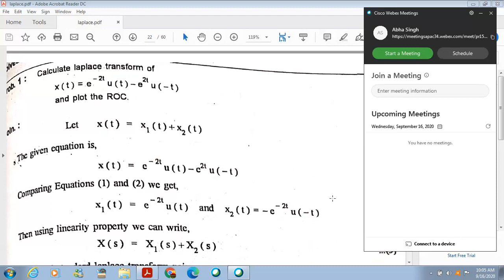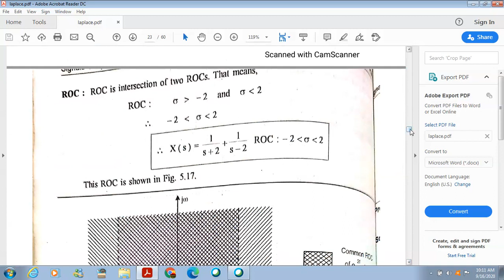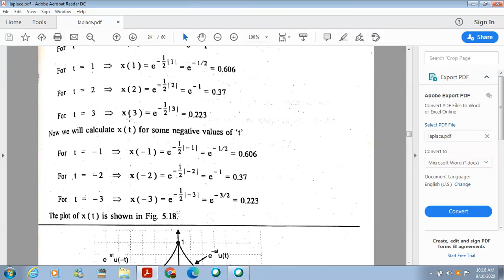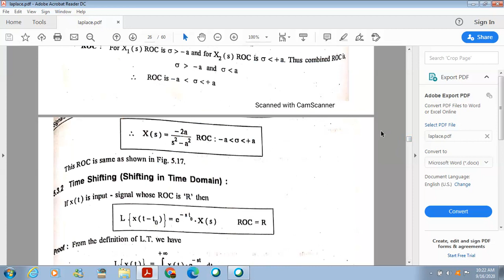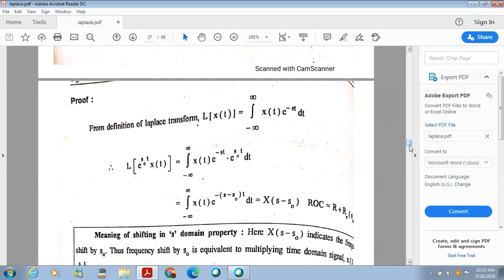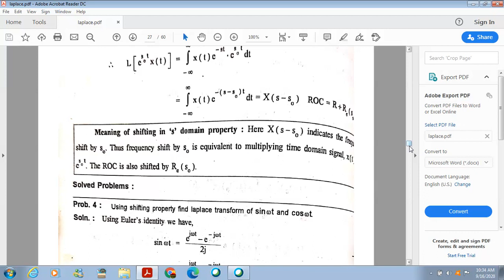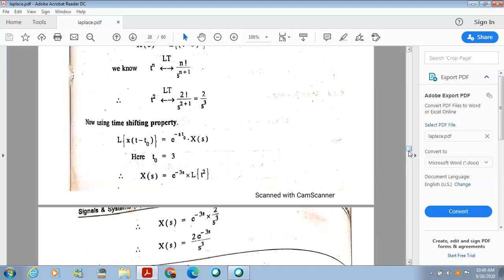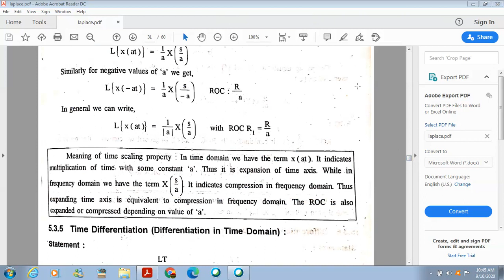laplace transform 2, Signals and Systems, III Sem by Abha Singh